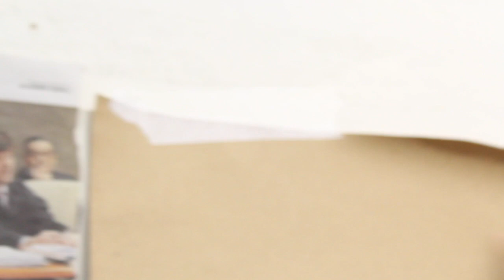Borja Arratibel: Jendea eta jendilajea (erakusketa)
Borja Arratibel artistak 2018ko urtarrilaren 12an Okendo Kultur Etxean inauguratuko duen erakusketaren aurkezpen bideoa.